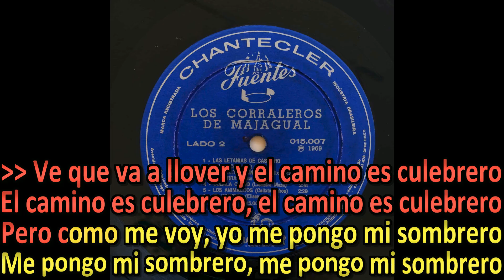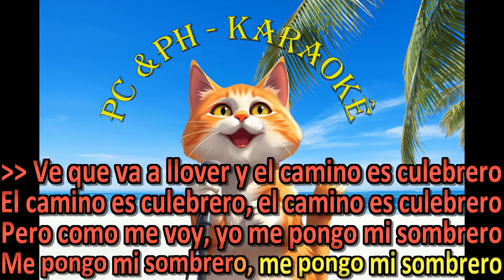La Burrita Los Corraleros de Majagual Karaokê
Los Corraleros de Majagual, La Burrita de Eliseo, Karaokê.